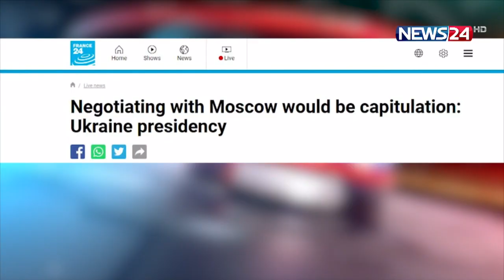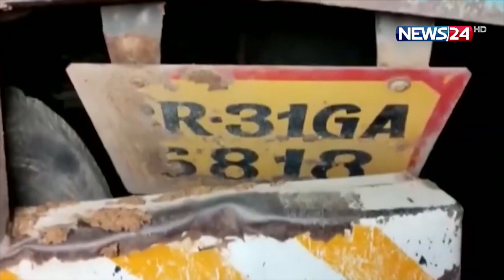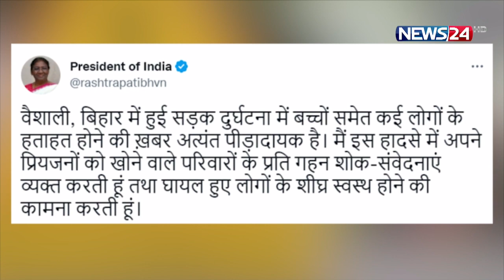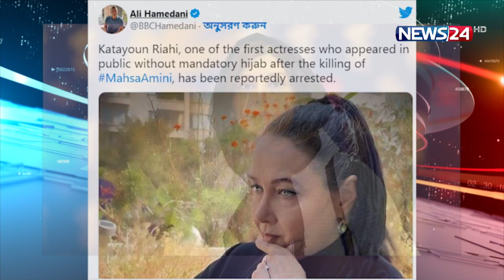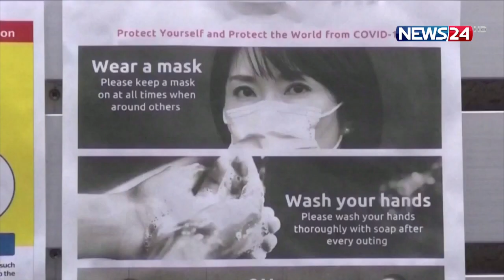একনজরে বিশ্বের আলোচিত সব খবর | International News | World News | 21th November, 2022 | News24